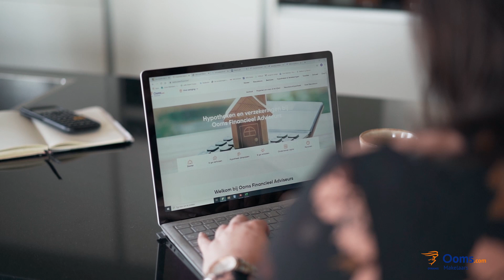Teaser – Ooms Money Talk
In Ooms Money Talk geeft Wendy Denk, financieel adviseur bij Ooms, je antwoord op de 9 meest gestelde vragen op het gebied van financiën en verzekeringen. Informatie over deze onderwerpen is soms ingewikkeld en lastig te begrijpen. Met deze videoserie helpen we je op weg!

Heb jij behoefte aan financieel advies? We helpen je graag! Wij kijken naar je persoonlijke situatie en denken écht met je mee, zodat jij zorgeloos jouw doelen kunt bereiken.